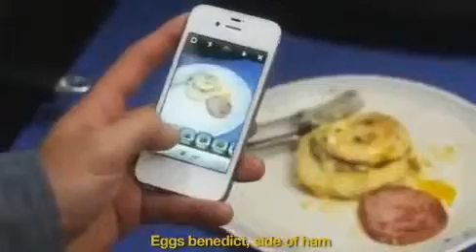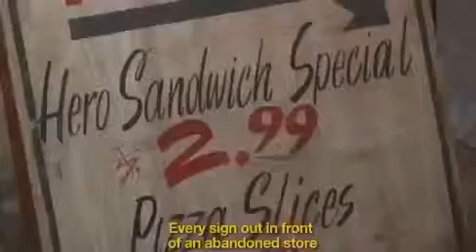fan cuồng hát chế về Instagram -- -Trang Công Nghệ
Video Bài hát chế về Instagram của -fan cuồng- -Trang Công Nghệ